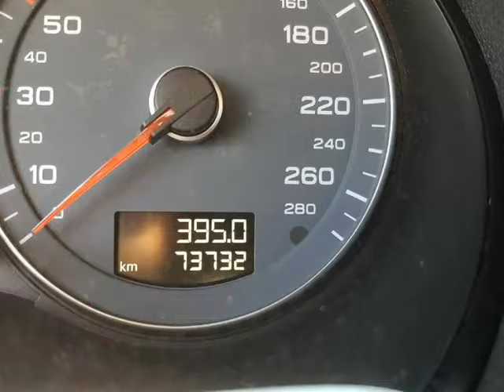2012 Audi A3 4dr HB S Tronic Quattro 2.0T Progressive (Montreal, Quebec)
Liquidation Autonum
4929 rue Jarry Est #209
Montreal